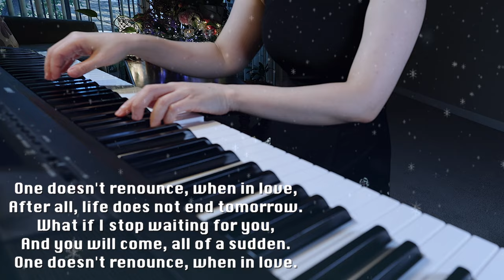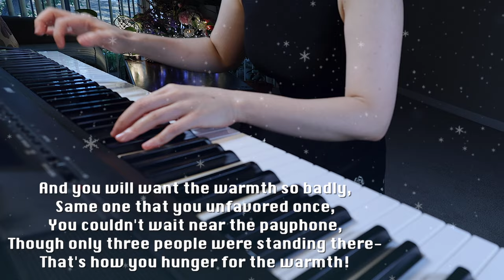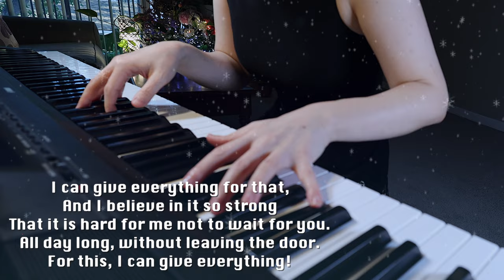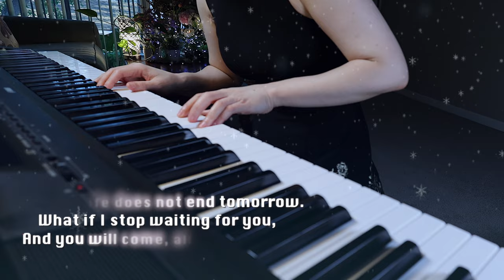You Don't Give Up on Love ("Не отрекаются любя", Mark Minkov) - Piano Cover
“You don’t give up on love” ("Не отрекаются любя", Russian for “One doesn’t renounce, when in love”) is a song by Soviet / Russian music composer Mark Minkov (Марк Минко́в) based on verses by Veronika Tushnova. The poem was written in 1944 and the first performance occurred in 1976, while the song became a hit via 1977 recording by Alla Pugacheva.

Yulia Lipnitskaya, the youngest Russian athlete to win a gold medal at the Winter Olympics, skated to the piano version of “You Don't Give Up On Love” at 2014 Sochi Olympics.